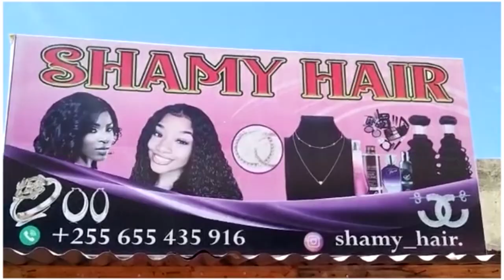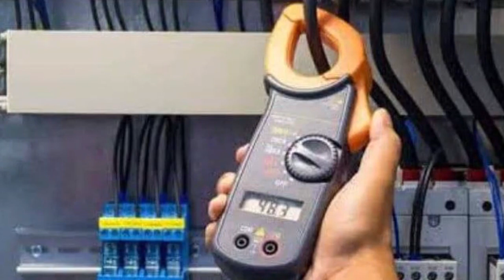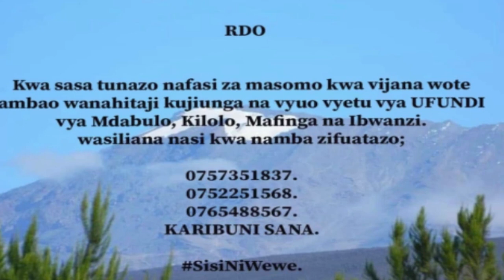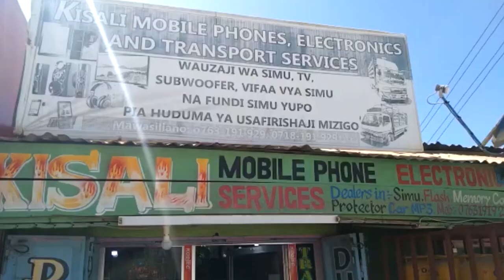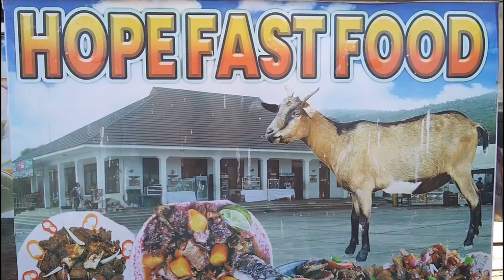DILUNGA AVUNJA UKIMYA SIMBA / MABOSI WAAMUA KUMKATAA "TUTAKUTAFUTA"